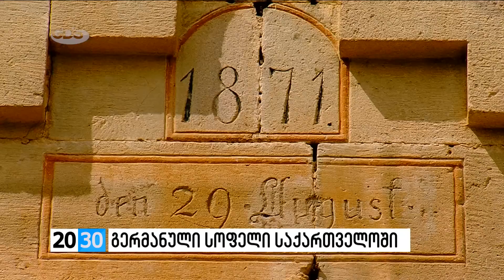თამარ ცხომარია - გერმანული სოფელი საქართველოში /2030 (14.04.2016.)/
✔გერმანული სოფელი საქართველოში -  თამარ ცხომარიას საავტორო რეპორტაჟი.